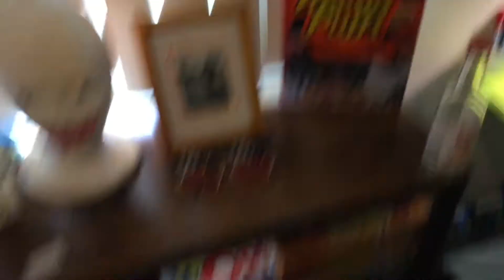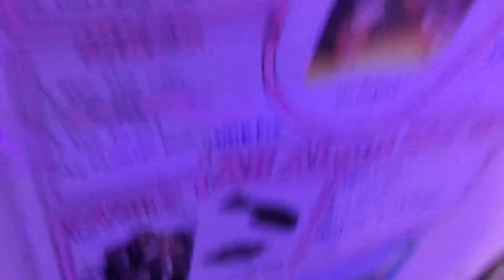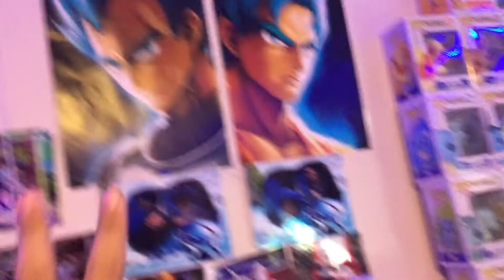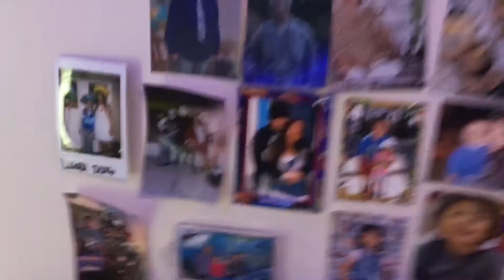VLOG #13 - ROOOM TOOUR!!!!!🤗🤗🤗🤗🤗🤗🤗🤗🤗🥳🥳🥳🥳🥳‼️‼️‼️‼️‼️‼️‼️